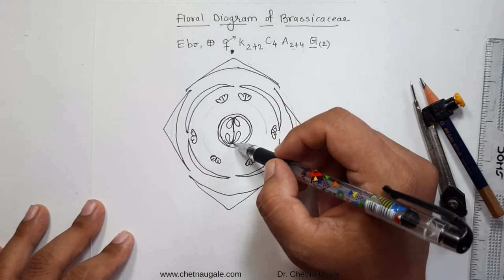Cruciferae or Brassicaceae Floral Diagram I Morphology of Flowering Plants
Cruciferae or Brassicaceae Floral Diagram this video is part of series is for B.Sc. Undergraduate students studying Botany and also beneficial to students who are willing to learn. It will also help with the preparation of different competitive examination.
Dr. Chetna Ugale